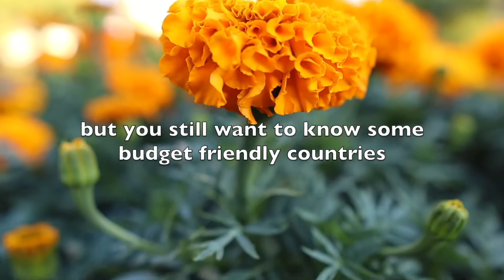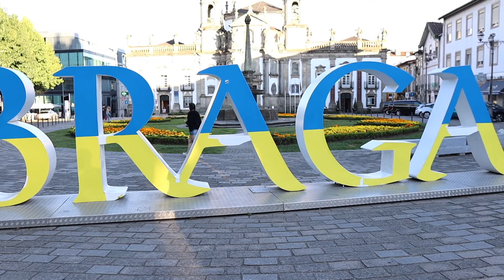10 INSANELY AFFORDABLE Countries to Visit in 2023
Add these 10 BUDGET FRIENDLY destinations to your TravelBucketlist
Subscribe (0:00)
1- Thailand (0:23)
2- Laos (0:49)
3- Portugal (1:10)
4- Bolivia (1:34)
5- Indonesia (1:55)
6- Mexico (2:10)
7- Colombia (2:30)
8- Albania (2:48)
9- Turkey (3:08)
10- South Africa (3:28)
Bonus + Outro (3:50)